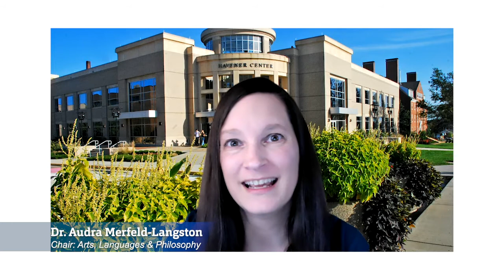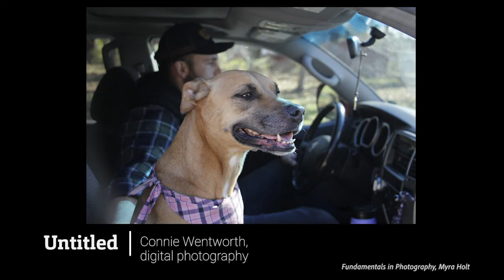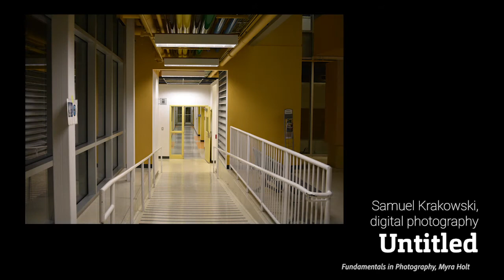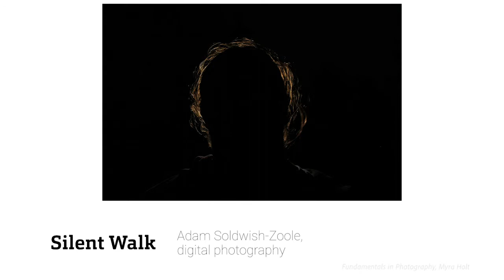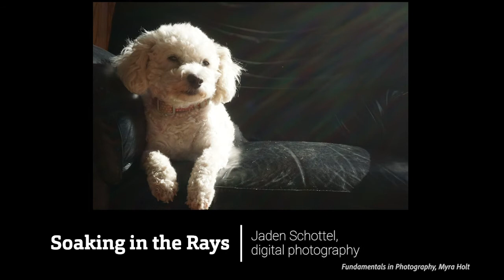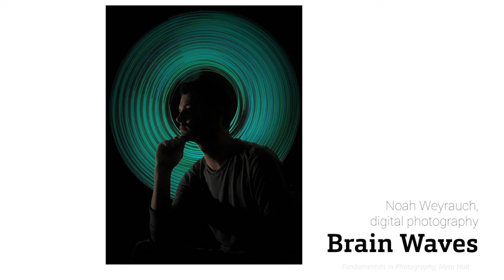Spring 2021 Student Art Show | Missouri S&T | Department of Arts, Languages, and Philosophy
Missouri S&T Department of Arts Languages and Philosophy presents the Spring 2021 Student Art Show!

Special thanks to professors Michael Baird and Myra Holt, and all their students for making this art show possible.

Video produced by Victoria Hagni
Timestamps:
1:12 - Art 1140 Painting 1 | Instructor Michael Baird
2:20 - Art 3100 Advanced Studio Art | Instructor Michael Baird
3:44 -  Art 3221 Fundamentals in Photography (Fall 2020) | Instructor Myra Holt
6:15 - Art 3221 Fundamentals in Photography (Spring 2021) | Instructor Myra Holt
Learn more about our department by visiting our website or reaching out to us via phone or email.